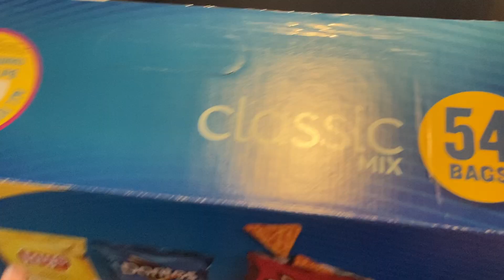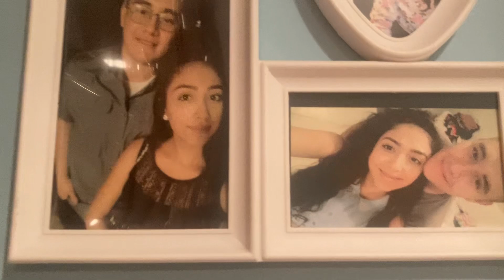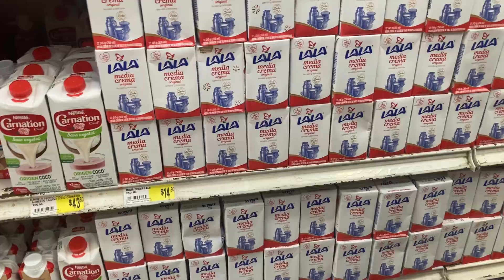PREPARATIVOS FIESTA | VIAJE A MÉXICO | vlogmas2022 DIA 3 🎄